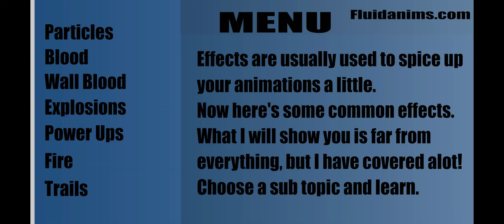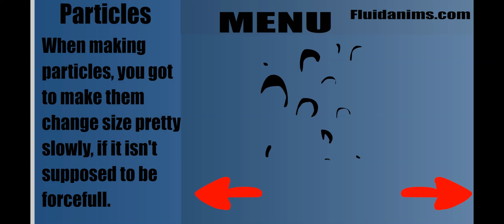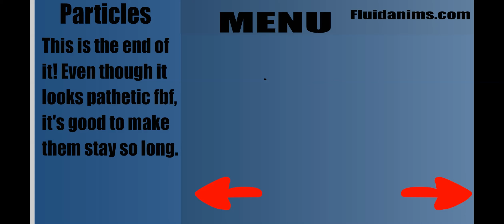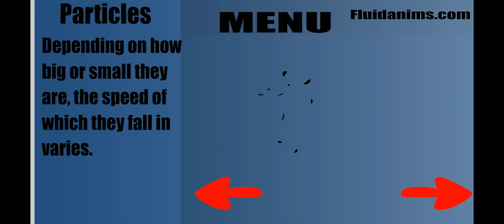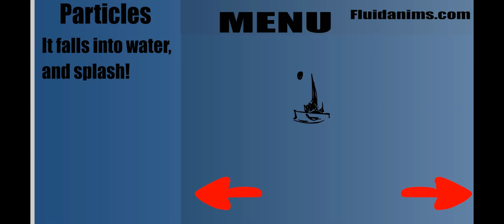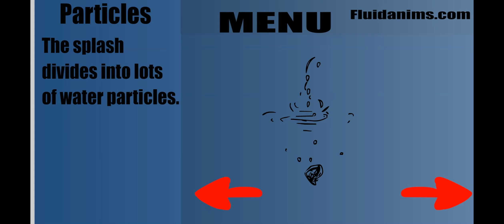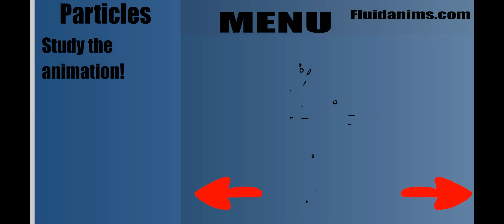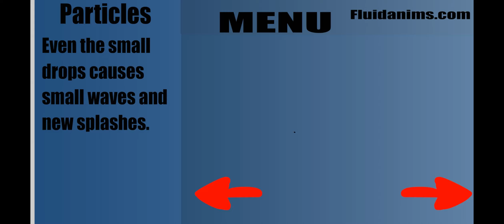Strills' Mega Tutorial: Effects - Particles